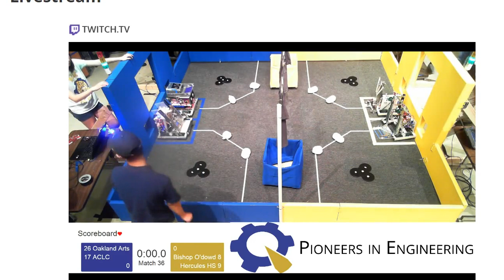SUNDAY: ACLC w/ Oakland Arts PiE 2017